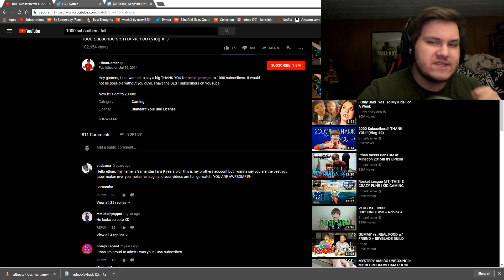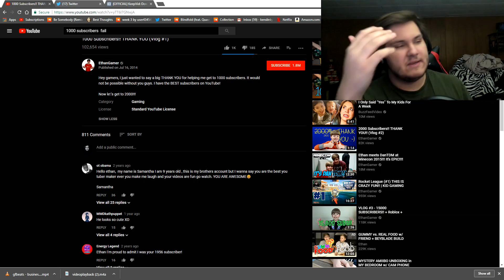1000 SUBSCRIBERS!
- Stay Positive!

► Friend's Channels!

- KSlinky